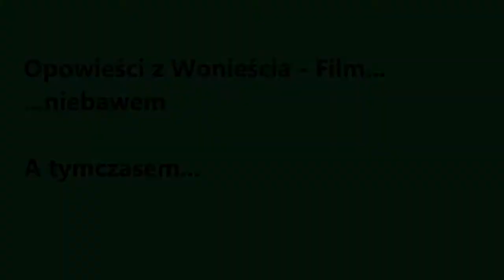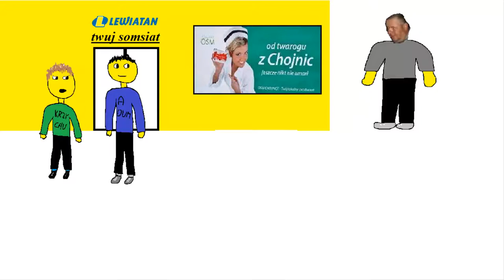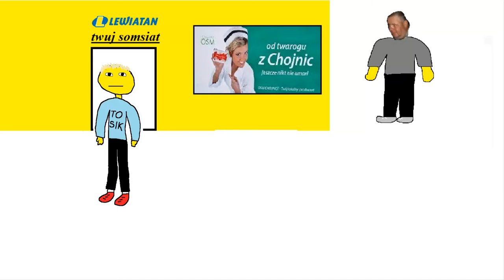MINI OPOWIEŚCI Z WONIEŚCIA 2 - CZARODZIEJ Z WONIEŚCIA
siema po długiej przerwie
Film powstał w celach humorystycznych i nie ma na celu nikogo obrazić.
pzdr krzychu